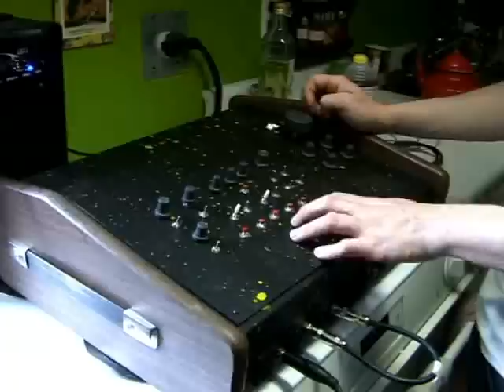The Nothing Machine by Mr.Ugly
OSCILLATOR+NAND+NOR+DELAYPEDAL=The Nothing Machine by Mr.Ugly. 2009.